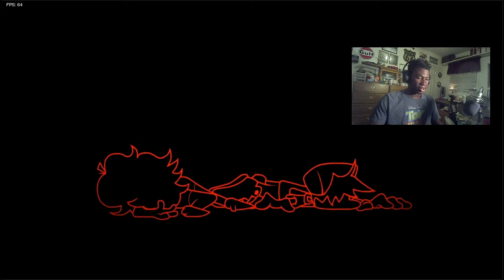MARIO.EXE IS ON THAT BULL BULL BRINGING FRIENDS ALONG!!!!!! | Friday Night Funkin(Mario's Madness)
I know its been a while since I posted the last video but I've been busy. I'm so sorry and I'm trying my best. Like I told yall I'm trying to be a really successful youtuber so if yall believe in me and support what I'm doing, then stay tuned to my channel because the videos are coming. Once you touch that bell, hit "All" to get notified whenever I upload. Thank you so much and I hope everyone is having a fantastic day.